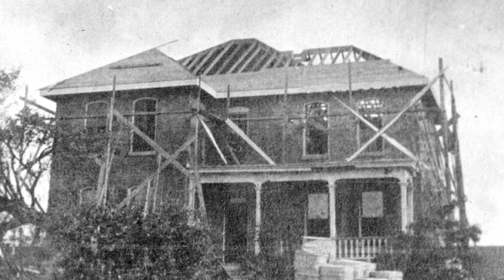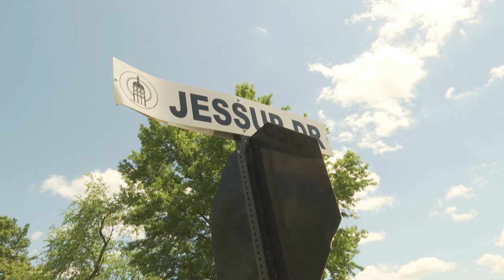O'FallonTV: Dedicating Zumwalt's Fort | O'Fallon, Missouri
It's hard for us to imagine that O'Fallon was once part of the American frontier. Before the highways and modern developments, this area was untamed land, traversed by explorers like Daniel Boone.  Nicholas Krekel may be known as O'Fallon's founder and first resident, followed by familiar names like Darius Heald and Omer Dames, but before there even was an O'Fallon, Missouri, there was Jacob Zumwalt's log cabin.

In 1798, Jacob and his extended family settled in what is now Fort Zumwalt Park, and their log cabin home has been an important piece of O'Fallon ever since.  At times a home, a strategic fort, a stable, and a dilapidated ruin, Zumwalt's Fort is an enduring symbol of O'Fallon's history, and on Saturday, May 2nd, 2015, we were honored to hold a dedication ceremony for a rebuilt fort, standing proudly once again.